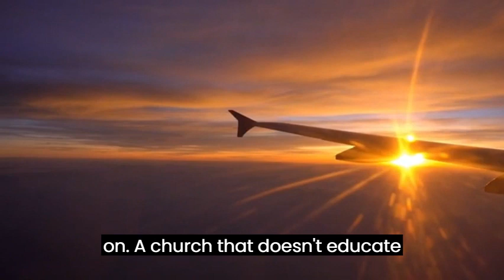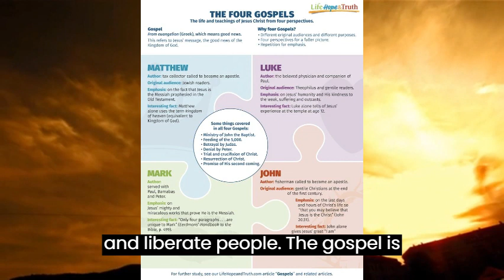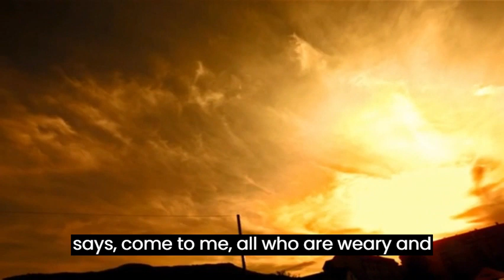A Light Burden Matt 11 28 30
A Light Burden
In the worship of God, whom we call Jehovah Jireh, the Provider, He provides. He provides peace, prosperity, and human salvation. Without God's provision, we would all be lost, our spirits facing destruction. God provided a ram as a substitute for Isaac when Abraham was ordered to sacrifice him. Humans should rightfully die because of sin, but God exchanged humans with His Son, who was crowned with thorns.
God sent His Word to become human, to live among us, not leaving humanity alone. If a new soul in the Church is not taught the Word of God, it's like a child born to parents but left by the roadside. Surely, they are in danger, hungry, thirsty, could be hit by a car, and so on. A Church that doesn't educate its congregation in the true Word of truth makes them spiritually destitute and almost dead, a congregation who, though having a home, wanders, empty, and vulnerable to attack.
Christians who go to church but are not born again are the most pitiful, for they are sinners always accused by the Law of Moses. Especially when their teachers cannot differentiate between the Law of Moses and the Gospel, equating them, teaching by mixing the Law of Moses and the Gospel will surely confuse new souls.
According to a survey, 95% of God's servants do not know the difference in the authority of the Law of Moses and the Gospel. In church, the congregation hears "Don't do this, don't do that," which only adds to their pressure.
God's purpose in sending His Son is not to burden but to release and liberate people. The Gospel is God's saving power, whereas the Law of Moses burdens, so that people fear God's law.
Because humans have fallen into sin, they must be told how to escape and be freed from sin and death, so God gave the Law of Moses. The Law of Moses does not release the burden of sin but tells us to know Jesus who releases the heavy burden of sin.
The Lord says, "Come to Me, all who are weary and burdened, and I will give you rest" (Matthew 11:28). Jesus doesn't impose obligations on us, snatch our rights, but gives relief. Therefore, realize and repent so that your sins are forgiven. So that the Lord brings the time of relief and sends Jesus who was originally intended for you as Christ (Acts 3:19-20).
It's very easy to live a life of faith in the time of Grace. Light, comfortable, and not like under the heavy and complicated Law of Moses. The time of relief has come, all that's left is humility and turning to God. A person sentenced to death cannot save themselves but must be saved by the king.
We are not only commanded to hear the Word but to obey it and do it. The Word of God can sleep in the Bible; if we only read and memorize Bible verses, it only fills the mind and burdens. We who know the justice of God's law but refuse to come to Jesus are in vain.
Therefore, the Holy Spirit must enliven the word in our hearts. When the Word of God enters, there must be a response from us. Like when Jesus healed the paralyzed man; "Your sins are forgiven," "Hallelujah, I don't have to go to hell."
"Pick up your mat and walk," then it's very easy to move, lifting the mat is easy because the spirit has already left hell (Matthew 9:5-6). Must leap like a calf released from the pen. Must be grateful, even if one has to sell a house or even give up their life for the name of Jesus.
"Give an offering," this is easy because one is grateful and filled with great joy, one who has suffered from leprosy all their life but was healed by Jesus (Matthew 8:4). They used to seek healing everywhere but couldn't find it. Now the skin is smooth, no more sores and smell, can live normally like others, can even look for work. A person filled with gratitude, without being forced, obeys with joy.
A person bound and possessed by two thousand unclean spirits finds release and healing. Once possessed by the unclean and tormenting spirits, thousands of disgusting creatures, unable to be expelled by anyone, causing unbearable suffering and annoyance to him and his family.
When Jesus instructed him to tell his household about the deeds of God and proclaim Jesus (Mark 5:19-20), it's very easy for him to proclaim the deeds and mercy of God upon him. Because he has experienced it firsthand, all he has to do is tell the story. How can someone who has not experienced the living God be driven to testify?
Come to Jesus, O you who are oppressed and burdened, He will give relief. The yoke He gives is light, for those whom He has freed joyfully obey His word, not out of compulsion but willingly and proudly.
If we love someone, whatever they ask for help, we will be happy to do it. Jesus has saved us from death, shall we turn a deaf ear to His words?
Let us obtain true relief from our Lord.